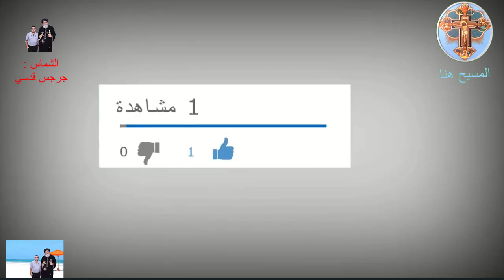بالصور صور مخلة ومسيئة جدا سلمى الشيمى ترتديها والحكم عليها شوف مش هتصدق !!!!